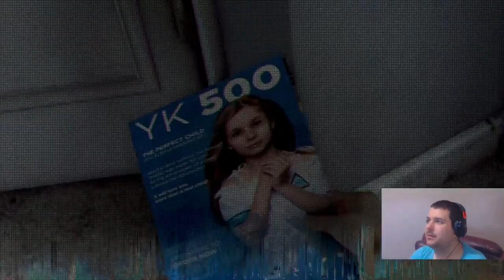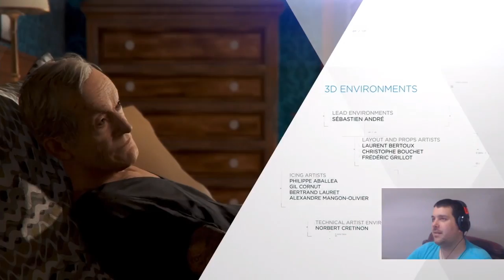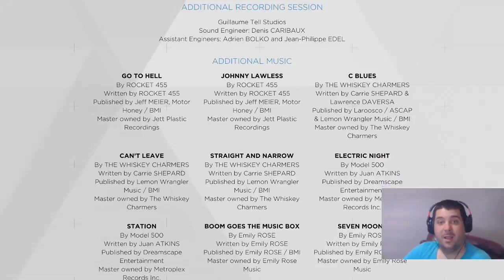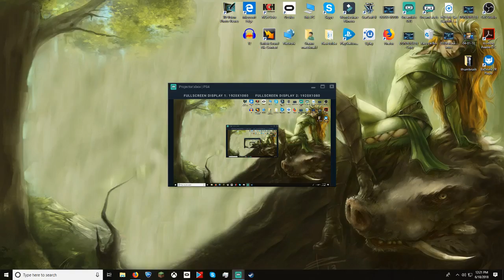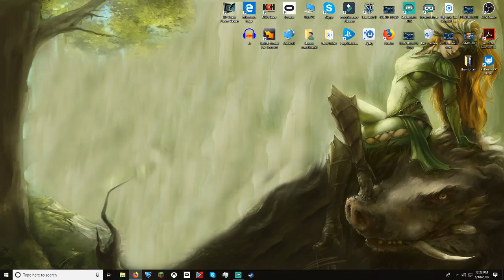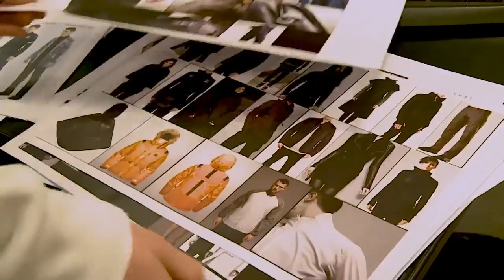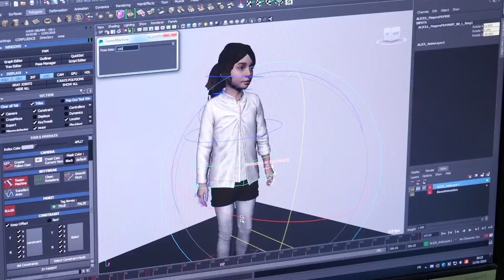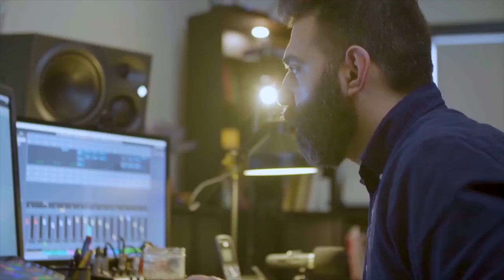THE PERFECT ENDING? | Detroit: Become Human